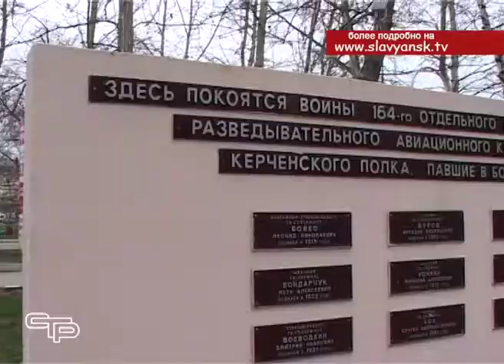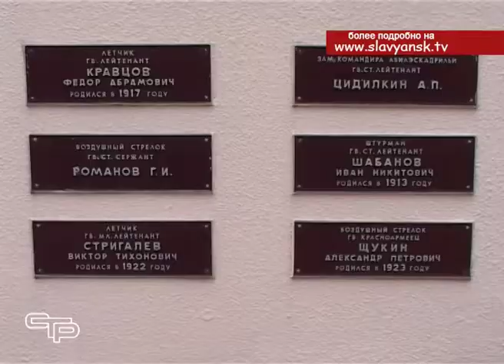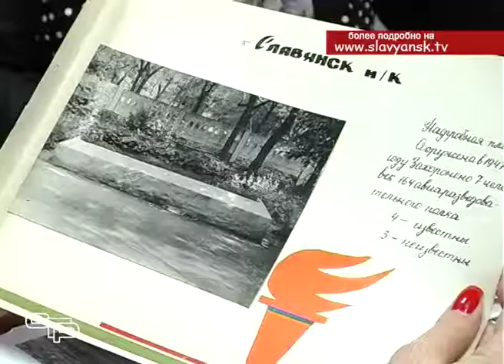Истории Братской могилы советских летчиков